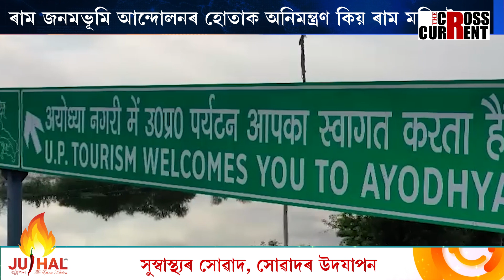আদৱানীৰ অনুপস্থিতিত ৰাম মন্দিৰৰ ‘প্ৰাণ প্ৰতিষ্ঠা’ৰে হিৰ’ হ’ব নেকি প্ৰধানমন্ত্ৰী?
‘আদৱানীজী, কৃপা কৰি ৰাম মন্দিৰলৈ নাহিব।’ ৰাম জনমভূমি আন্দোলনৰ হোতাক অনিমন্ত্ৰণ কিয় ৰাম মন্দিৰলৈ? আদৱানীৰ অনুপস্থিতিত ৰাম মন্দিৰৰ ‘প্ৰাণ প্ৰতিষ্ঠা’ৰে হিৰ’ হ’ব নেকি প্ৰধানমন্ত্ৰী?